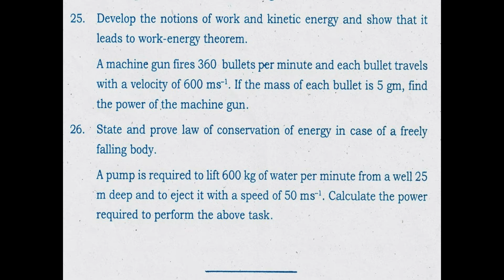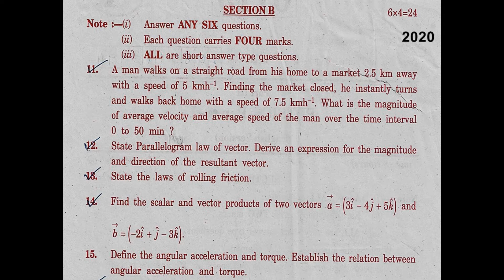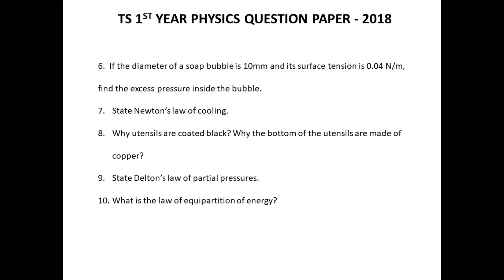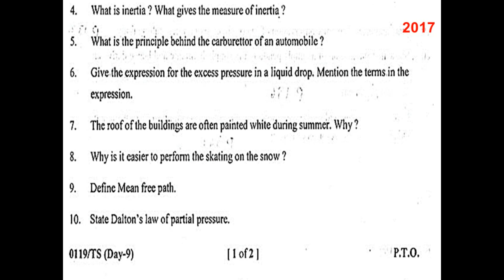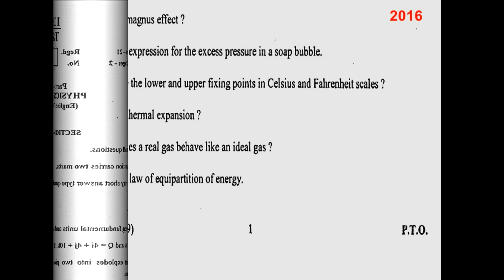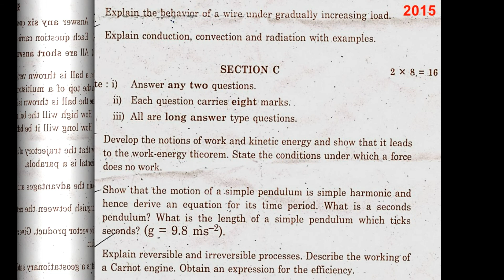TS Inter 1st Year Physics (EM) 2021, 2020, 2019, 2018, 2017, 2016, 2015 Question Paper public exams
Telangana inter 1st year Physics 2021, 2020, 2019, 2018, 2017, 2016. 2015  question papers of English medium.